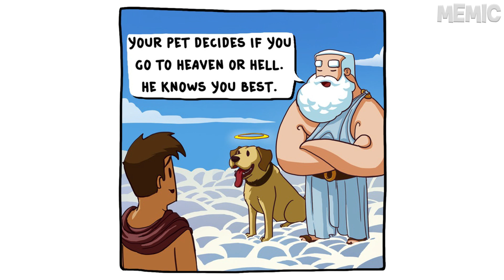Goofy Gods Comic Dub | Hades & Persephone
Welcome to another episode of Memic!

The video is made by Memic